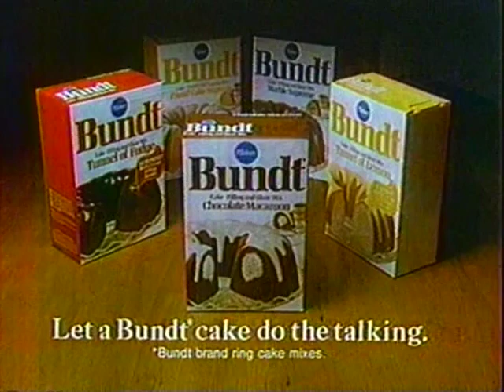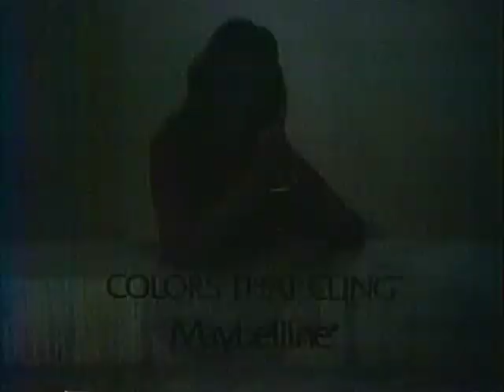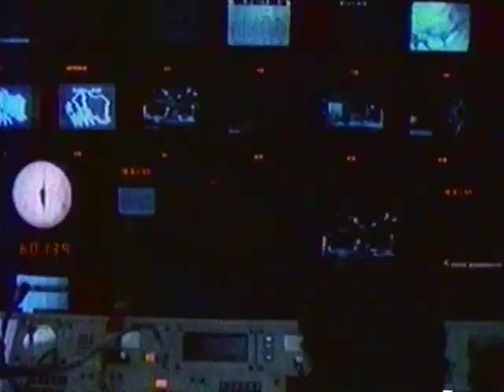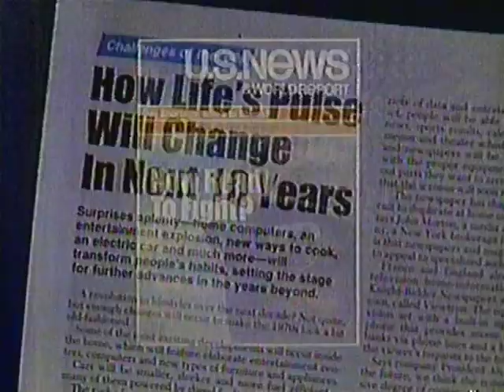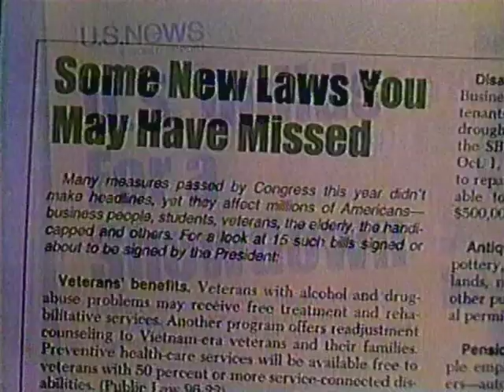80's Commercials Vol. 879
These commercials aired on NBC on December 29th, 1980

1. Pillsbury Bundt Cake
2. RCA ColorTrak (With the voice of Paul Frees)
3. Maybelline Powder Shadows
4. Certs
5. Promo for "Lobo" (Partial, cut off by the station)
6. Merns Mart!
7. Coca Goya (WOW.  With Hermione Gingold)
8. WNBC News 4 Promo (Incredible)
9. High Blood Pressure PSA (These people look OLD for 60)
10. Coast Guard (The combination of the narrator's voice and wah-wah guitar here reminds me of the classic 70's short infomercial "Progress Island U.S.A." riffed on MST3K
11. "NBC Late Night Movie" Commercial Bumper
12. Promo for "The Boys In Company C" (Yes, that is R. Lee Ermy at 6:17.  This was his first movie role.  Where he played...you guessed it...a drill sergeant)
13. Promo for "Real People" (More wah-wah guitar lol)
14. Connecticut Department of Youth Services
15. Big Red
16. Great Western Champagne
17. Promo for "Flamingo Road"
18. "NBC Late Night Movie" Commercial Bumper (The movie was the infamous made-for-TV "Kiss Meets The Phantom of the Park" and she pronounced Gene Simmons last name as "Simons" lol)
19. U.S. News & World Report (This magazine just could NOT SHUT UP about other news magazines having the audacity to report on pop culture)
20. Prevent Child Abuse PSA (This is terrifying...in just about every possible way.  With Roy Rogers and Dale Evans)
21. Consumer Product Safety Commission PSA (This is also terrifying)
22. "NBC Late Night Movie" Commercial Bumper
23. Charmin (Mr. Whipple can't even watch a movie in peace)
24. Crest
25. Ivory Snow
27. Male Shop (For men only!  BTW that looks like the type of basic TV that every cheap motel had back then)
28. Crazy Eddie's
29. Season's Greetings from WNBC (Unfortunately this is not complete, but neat to see Chuck Scarborough singing)